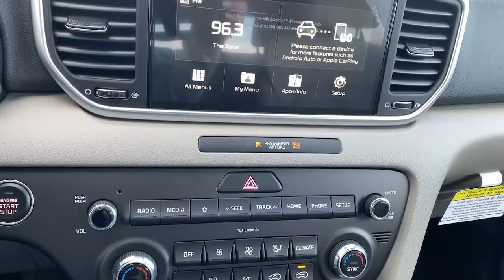2022 Kia Sportage Billings LX MT, Bozeman MT, Cody WY, Sheridan WY, Butte MT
Pacific Blue New 2022 Kia Sportage available in Billings Montana at Volkswagen Kia of Billings. Servicing the Bozeman MT, Cody WY, Sheridan WY, Butte MT area.

Axle Ratio: 3.064,17 Alloy Wheels,Wheels: 18 Dark Gray Alloy,Front Bucket Seats,Cloth Seat Trim,YES Essentials Cloth Seat Trim,Radio: AM/FM Audio System,LX FWD Value Edition Package,Cargo Mat,Cargo Cover,EC Mirror w/HomeLink,Interior Light Kit,Tow Hitch,Dual USB Charger,10-Way Power Adjustable Driver Seat,6-Way Manual Adjustable Driver's Seat,Dual Zone Automatic Climate Control,Blind Spot Collision Warning,Heated Front Seats,Heated Outside Mirrors,Power Folding Outside Mirrors w/LED Turn Signals,Rear Cross-Traffic Collision Warning,Smart Key w/Push Button Start,Illuminated Sunvisor Mirror,Smart Welcome,Solar Glass,Windshield Wiper De-Icer,4-Wheel Disc Brakes,6 Speakers,Air Conditioning,Electronic Stability Control,Front Center Armrest,Spoiler,Tachometer,ABS brakes,AM/FM radio,Alloy wheels,Brake assist,Bumpers: body-color,Delay-off headlights,Driver door bin,Driver vanity mirror,Dual front impact airbags,Dual front side impact airbags,Four wheel independent suspension,Front anti-roll bar,Front reading lights,Fully automatic headlights,Illuminated entry,Low tire pressure warning,Occupant sensing airbag,Outside temperature display,Overhead airbag,Overhead console,Panic alarm,Passenger door bin,Passenger vanity mirror,Power door mirrors,Power steering,Power windows,Rear anti-roll bar,Rear seat center armrest,Rear window defroster,Rear window wiper,Remote keyless entry,Security system,Speed control,Speed-sensing steering,Split folding rear seat,Steering wheel mounted audio controls,Telescoping steering wheel,Tilt steering wheel,Traction control,Trip computer,Variably intermittent wipers,Door mirrors: body-color,Exterior Parking Camera Rear,Auto High-beam Headlights,Apple CarPlay & Android Auto